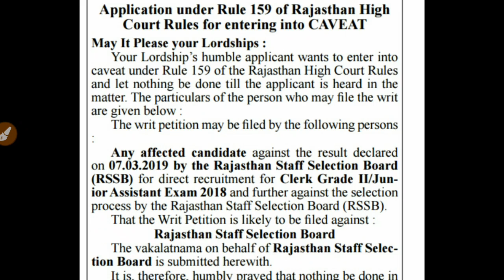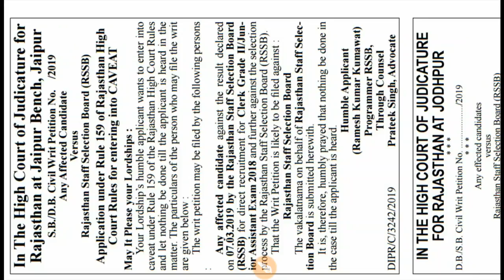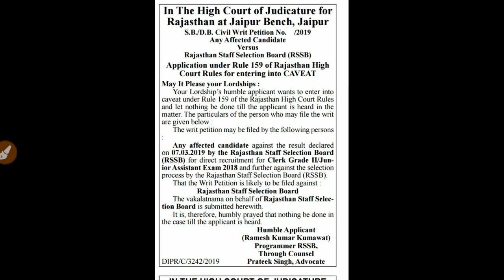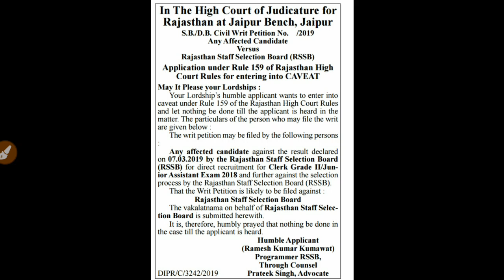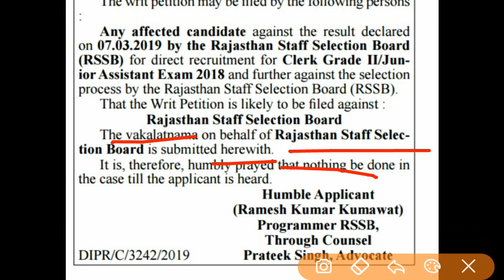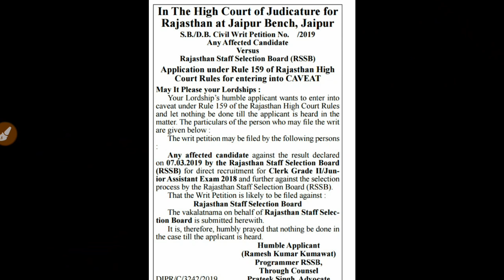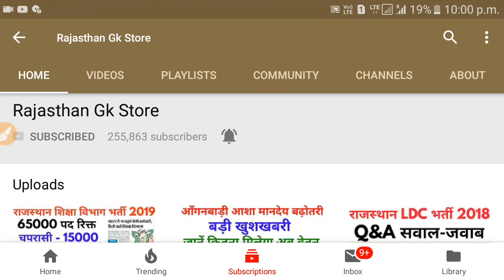Rajasthan LDC भर्ती 2018 पर अब कोर्टस्टे नहीं आयेगा RSSB Ldc High Court Writ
Rajasthan LDC भर्ती 2018 अब कोर्टस्टे नहीं आयेगा RSSB Ldc High Court Writ